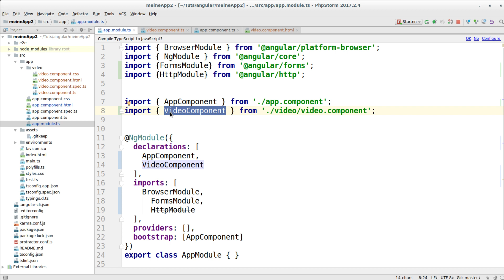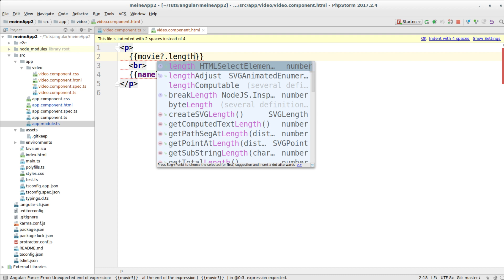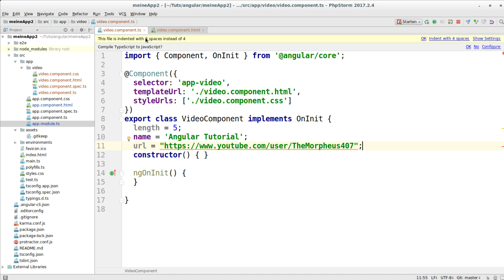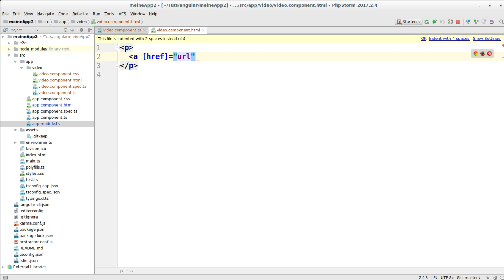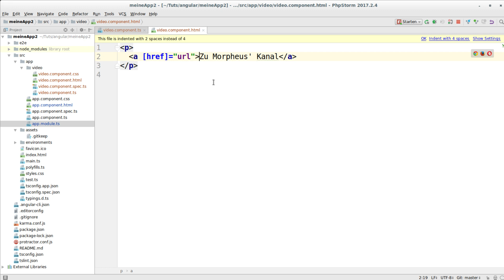Angular Tutorial #9 - Interpolation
In diesem Tutorial sehen wir uns an, was man unter dem Begriff Interpolation versteht ;)